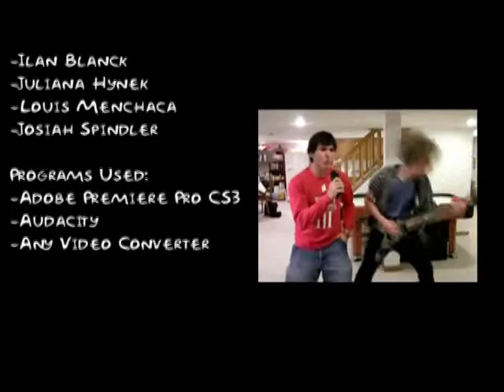Bobgruber Commercial: Bob Carrol